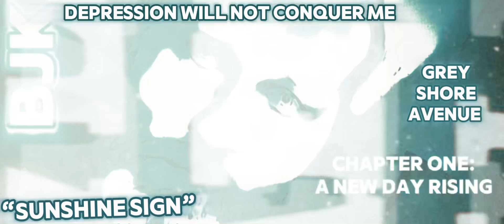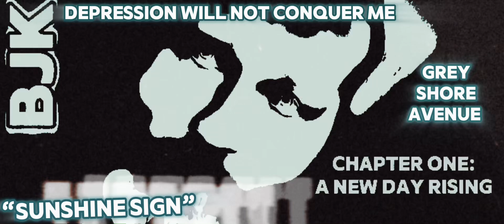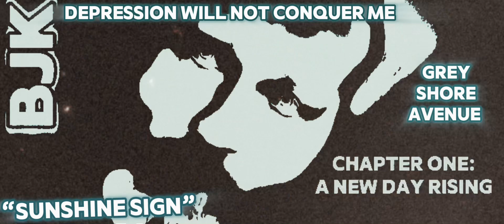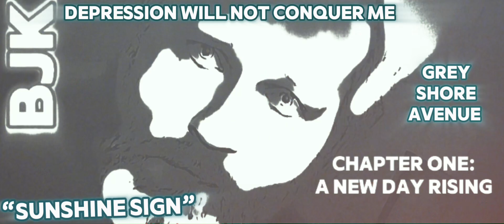Depression Will Not Conquer Me: Chapter One - Sunshine Sign